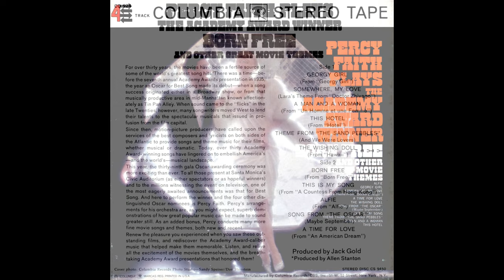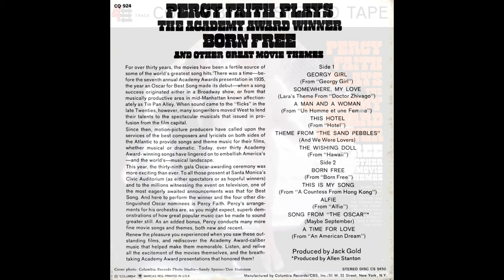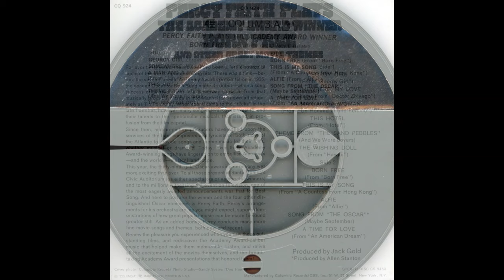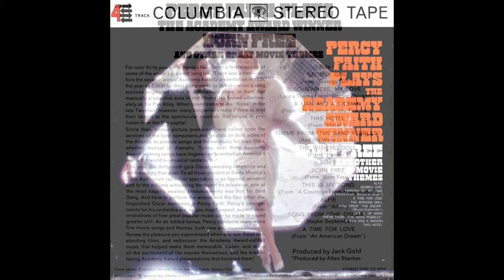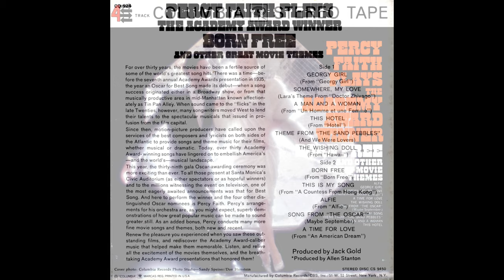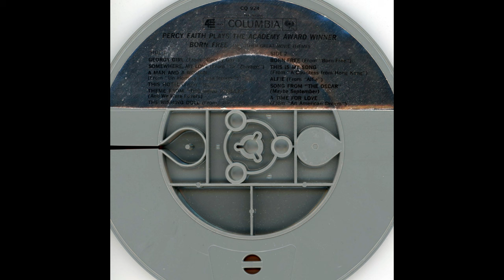Percy Faith Plays the Academy Award Winner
Columbia CQ 924
Percy Faith